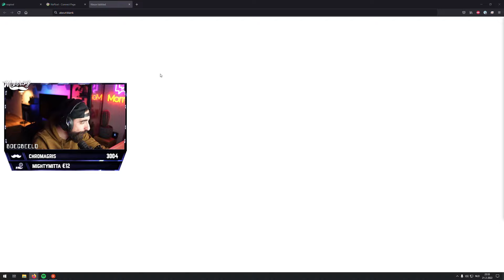TAJINE NEWS IS LIVE BIJ EEN BANKOVERVAL! - GTA ROLEPLAY [NOPIXEL]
Mahmud Visser sticht samen met Jackson Tajine News op.
Opeens krijgen ze een melding dat er een bankoverval gaande is...

     CREDITS:
- Audio door: